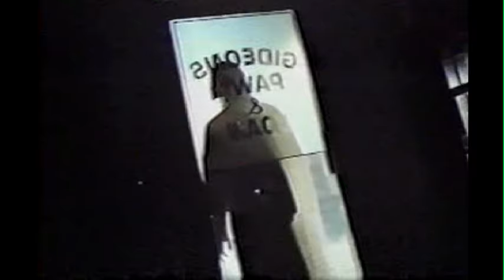Gidions Extended (In Memory of Jon Polito)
An extended look for Erics encounter with Gidion! In memory of the actor Jon Polito who played Gidion. A very special thank you to LucidFilms for making this possible!